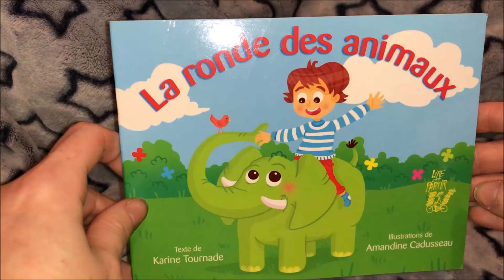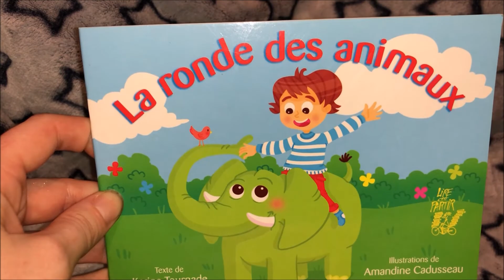La ronde des animaux.... Lecture Pour Petit....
La ronde des animaux - Karine Tournade et Amandine Cadusseau